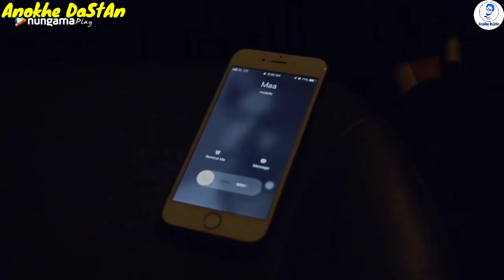Charmsukh 💦 Palang Tod Ullu 🍌 Hot Web Series In Hindi | HotWebSeries | Ullu Rabbit Kooku Web Series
(1) MY 3
(2) The FreeLancer
(3) Scam 2003

Tag Explore..

1. Ullu Web Series
2. Ullu Originals
3. Keep Watching
4. Best Web Series
5. Web Series Must Watch
6. Best Web Series Of 2020
7. Size Matters Web Series Review
8. Size Matter Review Hindi
9. Size Matter 2 Voot Review
10. Web Series Story
11. Kaamwali Bai
12. Charamsukh
13. Riti Riwas
14. Official Trailer
15. Sautela Pyar
16. Charmsukh Sautela Pyar
17. Degree Wala Teacher
18. Mona Home Delivery
19. Prabha Ki Diary
20. Charitraheen Season 3
21. Aashram Season 2
22. HIGH
23. MastRam
24. Serious Men

HASHTAGS...